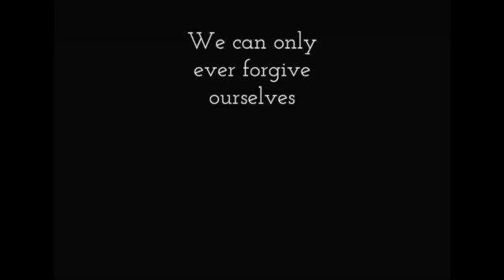Center on Halsted Student Collective Performance part 2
This video is about COH